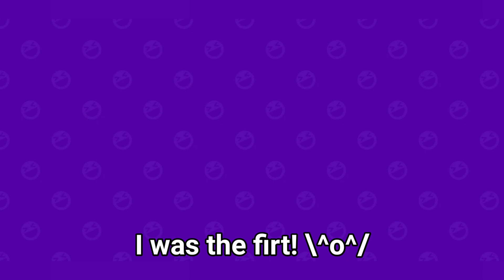PK XD PLAYING WITH SUBSCRIBERS!!🤩 PARKOUR AND CRAZY RUN!! CamBo52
Create, Talk and Play with Friends in your own world. Try all the minigames!

Welcome to your virtual world!
PK XD is all about fun: create your avatar, build your house, meet friends, and go on new adventures.

In this open-world game, you’ll challenge yourself with minigames to get exclusive items and take your house, your looks, your pets, and all the fun to the next level.
Ready to explore this universe and join millions of players from all over the world?!

EVOLVE YOUR VIRTUAL PET
You already have a house, friends, work… the fun will be complete with your virtual pet! From common to rare animals, you can find cats, dogs, pigs, cows, buffalos, hedgehogs, raccoons, alligators, hippopotamus… phew! There are many cute creatures to be your partner in the game! Take care of them and let them grow by your side.

Your character, your rules! You can be a zombie, a unicorn, a witch, or even a dragon if you wish. Just use your imagination to combine all items available: monster slippers, futuristic boots, incredible wings, ninja swords, a cat mask, shark gloves, lobster gloves, golden hair, fun backpacks, incredible sunglasses, cool clothes, and much more.

CREATE YOUR DREAM HOUSE
Build your house, get new items, and decorate your home however you want. The only limit is your imagination! Here’s a sneak peek of what you’ll find: Puff cloud, dance mat, lava lamp, wallpapers, fluffy rug, gamer chair, pictures, fantastic fireplace, heart-shaped balloons, kitchen items, bathroom items, and so much more!

CHALLENGE YOUR FRIENDS WITH MINIGAMES
There’s always something new on PK XD! Play minigames and complete quests in each season. What about some crazy run or delivering pizzas to earn coins?

CHAT WITH FRIENDS AND RELAX
This is your virtual world! You can do whatever you want. So, in addition to exploring the world and taking up challenges, you can try different activities such as relaxing in the floats, having ice cream, jumping with the "power-up", dancing different moves and styles, and having lots of fun with your friends and neighbors!

Build the game with us! We listen closely to your suggestions so that we can offer the best experience ever.